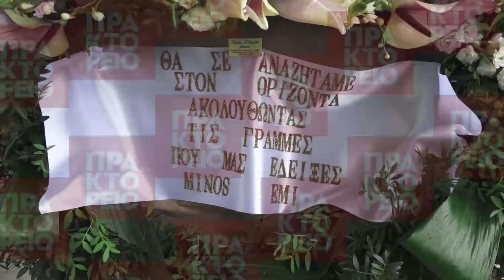Το τελευταίο αντίο στον Θάνο Μικρούτσικο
Πλήθος κόσμου συρρέει από το πρωί στην αίθουσα τελετών του Α’ νεκροταφείου Αθηνών για το ύστατο χαίρε στον Θανο Μικρούτσικο. Οι μεγαλύτερες γενιές που ταυτίστηκαν με τα τραγούδια του μεγάλου μουσικοσυνθέτη αλλά και οι νεότερες που γνώρισαν και αγάπησαν τις μουσικές του αγνόησαν το τσουχτερό κρύο προκειμένου να αποχαιρετήσουν τον κορυφαίο δημιουργό. Η πολιτική κηδεία του ξεκίνησε λίγο μετά τις 2:30 με τη μουσική από το «Για το φτωχό Β.Β.» και τον στίχο «εγώ ο Μπέρτολτ Μπρέχτ από τα μαύρα δάση», σύνθεση του ίδιου του Θάνου Μικρούτσικου, παρουσία του Προέδρου της Δημοκρατίας Προκόπη Παυλόπουλου, του προέδρου του ΣΥΡΙΖΑ, Αλέξη Τσίπρα και του ΓΓ του ΚΚΕ Δημήτρη Κουτσούμπα.

Στο Α' νεκροταφείο βρέθηκαν πολλοί για το "αντίο", ανάμεσά τους και εκπρόσωποι του πολιτικού και του καλλιτεχνικού κόσμου, μεταξύ των οποίων ο Νίκος Βούτσης, ο Νίκος Φίλης, η Λιάνα Κανέλλη, η Λίλα Καφαντάρη, ο Θόδωρος Ρουσσόπουλος, ο Γιάνης Βαρουφάκης και η Δανάη Στράτου, ο Κώστας Γεωργουσόπουλος, ο Κώστας Θωμαΐδης, ο Γιάννης Κούτρας, η Μαρία Φαραντούρη, ο Σταματης Κραουνάκης, ο Μανώλης Μητσιάς, ο Γιώργος Νταλάρας, η Χρύσα Ρώπα και ο Πέτρος Φιλιππίδης.ΑΠΕ-ΜΠΕ/Σοροβός Κ.